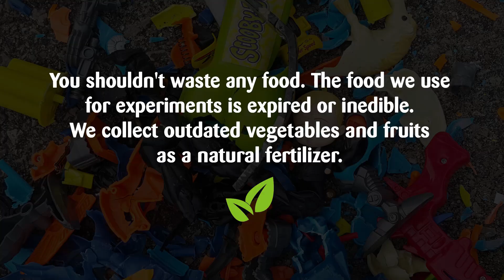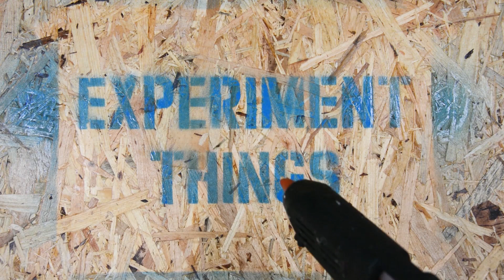New Experiment CAR vs SENSORY BALLS | Crushing Crunchy & Soft Things by Car!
Today new experiments with car. car vs  sensory balls and m&m's, car vs plastic toys, car vs ps4, car vs balloon, car vs dinosaur, car vs fanta . Oddly Satisfying